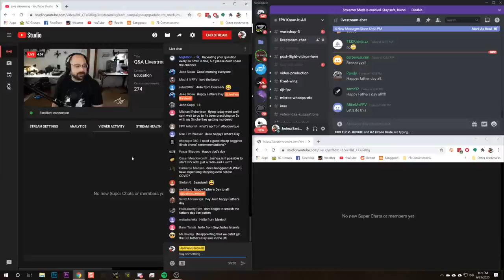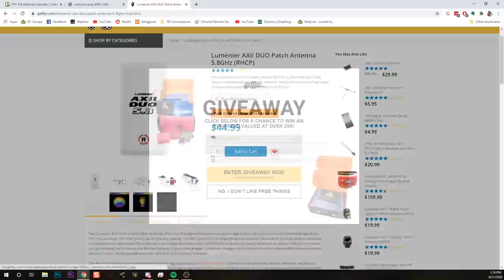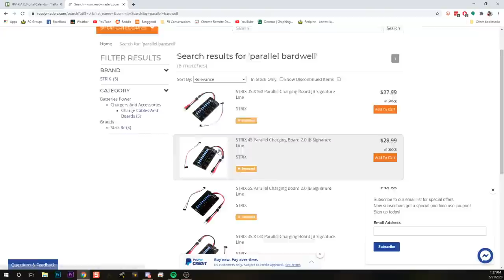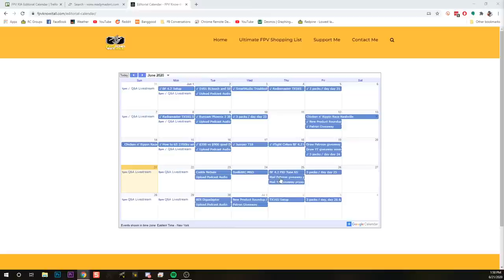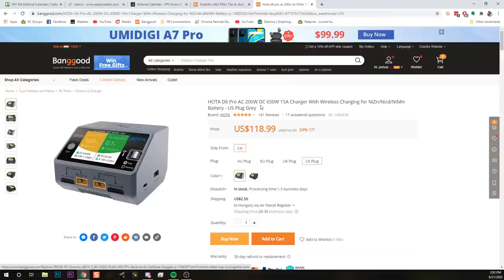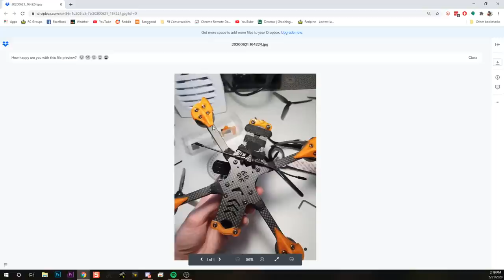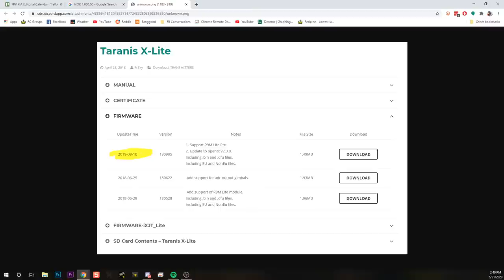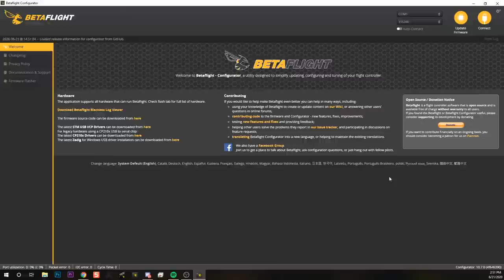Q&A Livestream - June 21, 2020